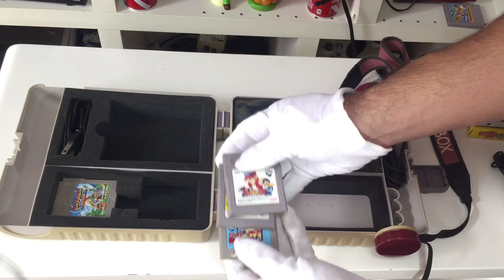RETROBRIGHT || GAME NOVO DENOVO!!!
Nao teve, caçada gamer, mas teve o Retrobright ,no Sega, Dreamcast , e na Gameboy box .. com produtos do Brasil e Japão será que deu certo?